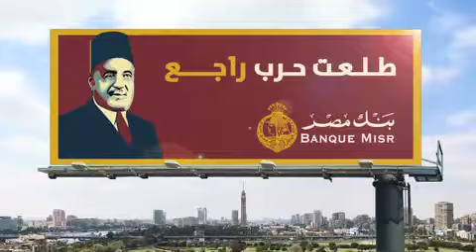Banque Misr Couch Potato